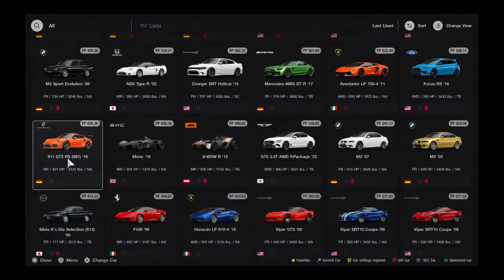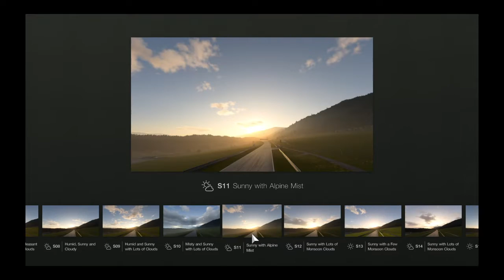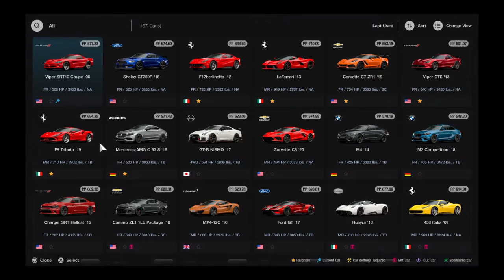Gran Turismo® 7_20230106..'06 Viper SRT-10 gameplay and replay @ Sardegna